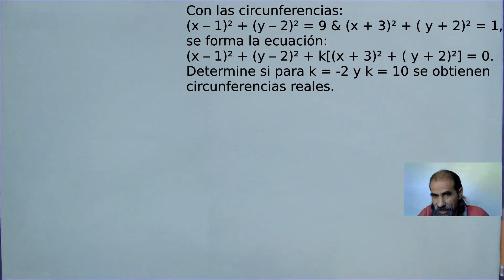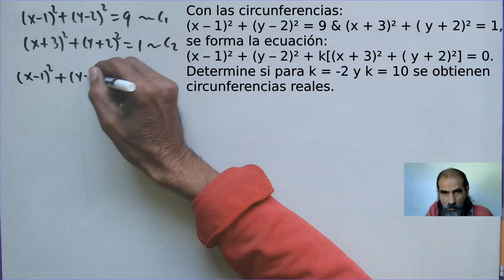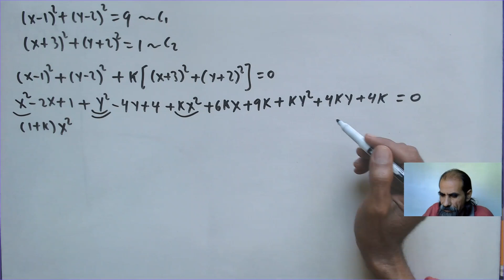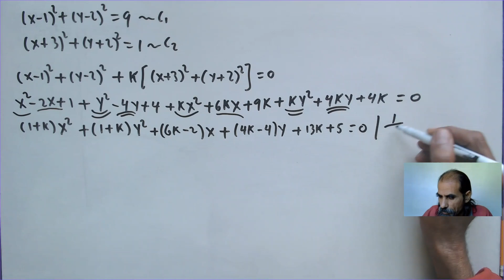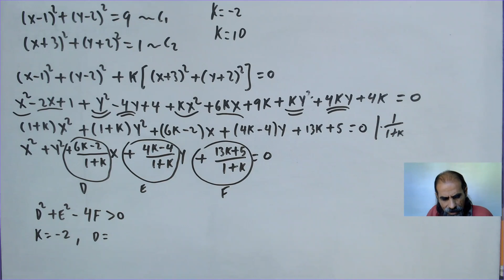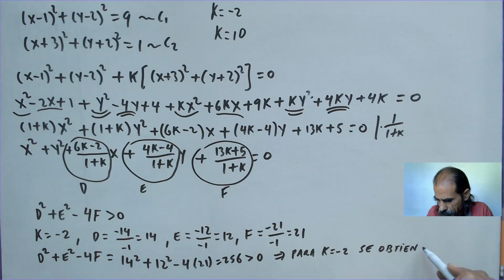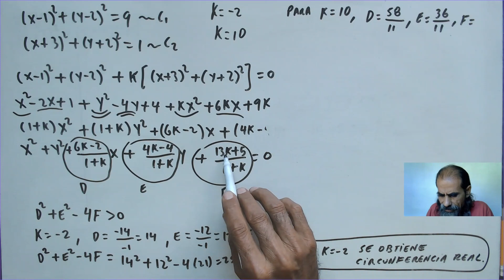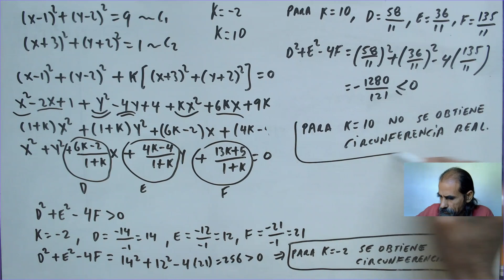ecuacion de una circunferencia clase 45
Con las circunferencias: (x – 1)² + (y – 2)² = 9 & (x + 3)² + ( y + 2)² = 1, se forma la ecuación: (x – 1)² + (y – 2)² + k[(x + 3)² + ( y + 2)²] = 0. Determine si para k = -2 y k = 10 se obtienen circunferencias reales.